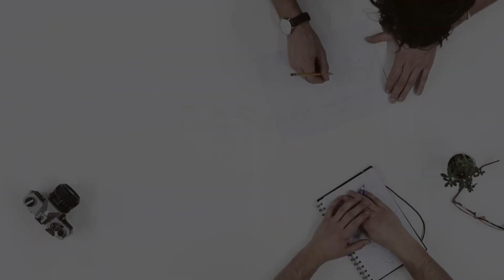Basari Hikayeleri - Almanya'da Matematik Öğretmenliği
Başarı Hikayeleri - Almanya’da Matematik Öğretmenliği

Türkiye'de yaşadığı baskı ve sorunlar nedeniyle ülkesinden ayrılmak zorunda kalan ve Almanya’ya yerleşen Recep Bey’in dil ve mesleki prosedürleri tamamlayıp çalışma hayatına başlamasıyla meslektaşlarına örnek ve ışık olacak güncel bir röportaj kaydıdır.

00:00 Intro
00:56 Recep Gözaydın Kimdir?
01:44 Almanya'ya geliş
05:52 İltica süreci ve işlemler
10:02 Çift branş nedir?
32:31 Dil öğrenmek için tavsiyeleriniz nelerdir?
36:32 Dil öğrenmek için kurs dışında neler yaptınız?
43:13 İş piyasasına girişte Jobcenter’dan hangi destekleri aldınız?
51:08 Türkiye'deki mesleki birikiminizin iş hayatınız ve resmiyetteki kolaylıkları neler oldu?
59:08 Kendinizi yetersiz hissettiğiniz zamanlar oldu mu? Bununla nasıl başa çıktınız?
01:14:20 Denklik sürecinden bahsedebilir misiniz?
01:17:06 Resmi bilgilere en doğru nereden ulaşabiliriz?
01:21:44 Almanya’da Matematik Öğretmeni ne kadar kazanıyor?
01:26:34 Son söz ve izleyicilere tavsiyeler
01:30:06 Recep Bey’den Bağlama dinletisi
01:32:02 Kapanış

Konuşmacı:
Recep Gözaydın - Matematik Öğretmeni

Moderatör:
Zeynep Şen Akyol / Aktion für Flüchtlingshilfe

Kurgu & Kamera & Montaj:
Ahmet Cangir / Forum Dialog